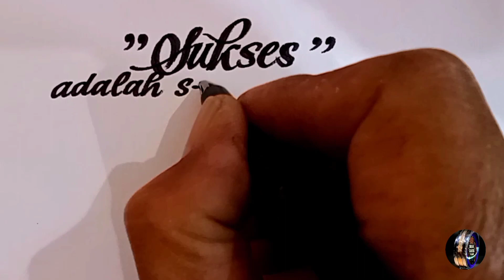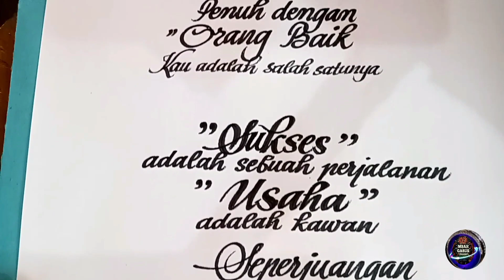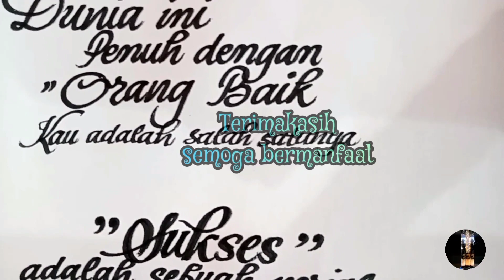Belajar Menulis Latin - Tutorial Lengkap Menulis Supaya Rapi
Belajar Menulis Halus - Huruf Latin Miring Bersambung

Alat yang dibutuhkan, kertas hvs dan spidol kecil warna hitam.

Sebelum proses pengerjaan, bagian ujung spidol dipotong atau diiris miring kanan dan kiri.

Walaupun tanpa garis, tulisan tetap rapi, karena posisi spidol dipegang dengan benar.

Untuk mengetahui bagaimana hasilnya, silahkan ditonton videonya sampai selesai.

Terimakasih, semoga bermanfaat, selamat mencoba dan salam sehat selalu serta sukses.